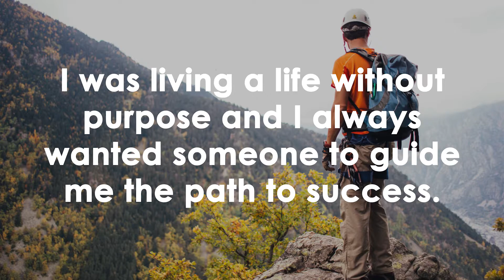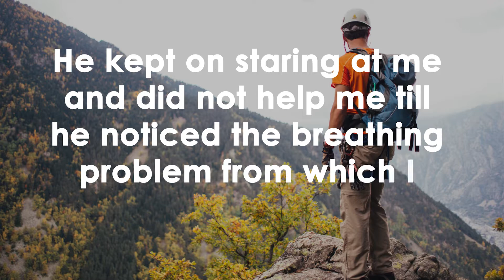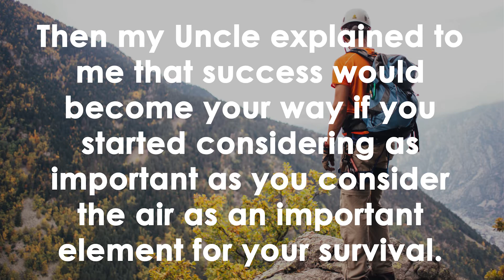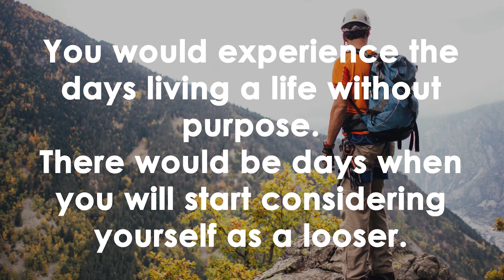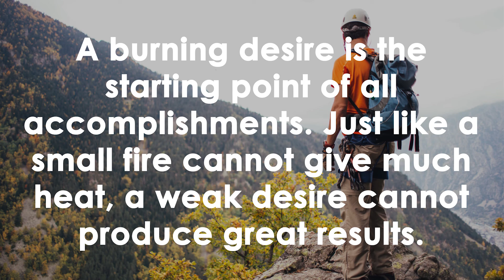Burning Desire is the Secret to Success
Consider success as essential as Air.

Hard times often provide ways to beautiful destinations.

Believe that success is meant for you, and you will achieve it.

The iX Reads is the creator of motivational content that is helping in providing trust in self-abilities and developing the passion towards the desired destinations. Along with that, it is containing short stories with morals that are proving a better guide to life.
It is focusing on the problems which we face in practical life and is trying to teach the readers a lesson and an effective solution to the problems.